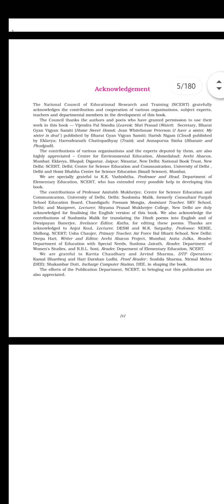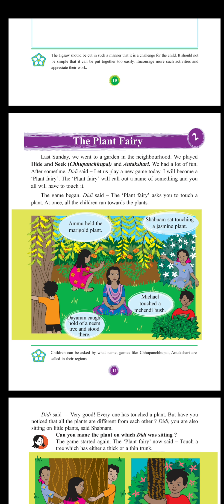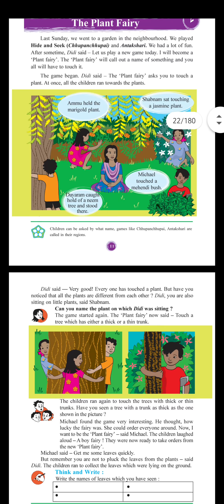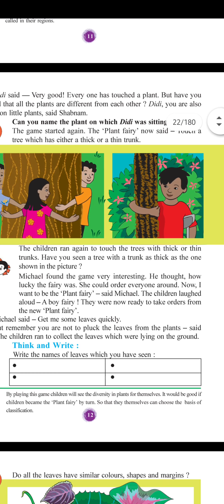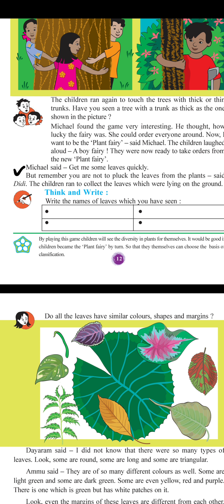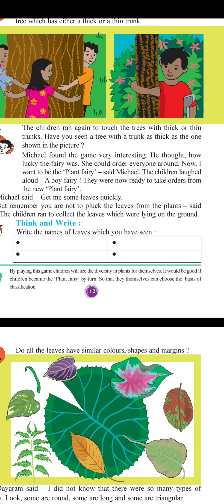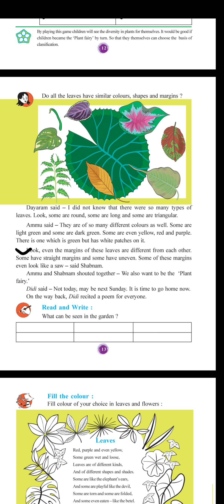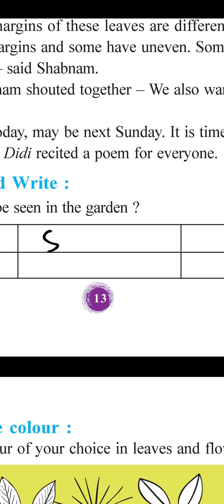emv le 2